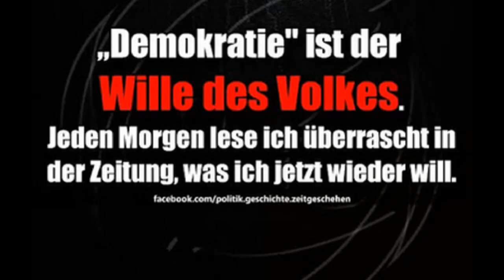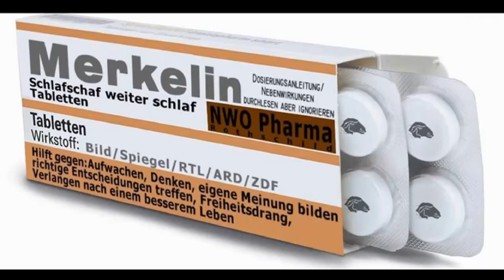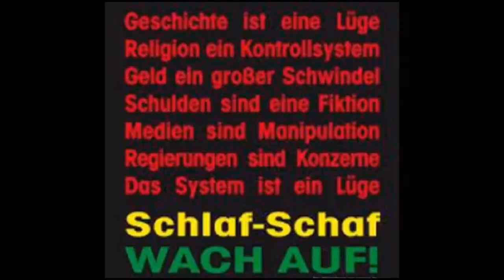DEMOKRATIE IST NUR EIN SLOGAN...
...aus der PR Abteilung.

Auf mich machen Politiker von heute einen ge-chipten und ferngesteuerten Eindruck. Das ist vollkommen egal aus welchem Land die sind. Auf jeden fall tun die alles, aber deeskalieren und bürgernähe sieht anders aus.
„In der Politik geschieht nichts zufällig. Wenn etwas geschieht, dann kann man sicher sein, dass es auf diese Weise geplant war.“ (Franklin Roosevelt, US-Präsident von 1933 – 1945)
Wir werden unverblümt Verkohlt, geschrödert und ausgemerkelt...möglicherweise auch von einer 7-fachen Mutter gemelkt. das gilt es mal zu begreifen
 Zwischen Ursula v. der Leyen und Frau Goebbels gibt es viele Parallelen!
Politiker mit Feindesliebe sind Hochverräter.
Die Regierungen machen sich über ihre Völker lustig. Ganz besonders die nicht gewählte Brüsseler Bande. Bsp. ttip
T otaler
T error
I llegaler
P erverslinge
Wir haben einen extremen Fachkräftemangel in Politik, Bankwesen und Medien!!!
Wo der Sinn aufhört, beginnt der Wahnsinn (Politik). Wir leben in einer Staatssimulation, das gilt es zu verstehen und zu ändern!
U NITED
S TASI of
A MERICA

ist politisch korrekt, wenn man ehrlich ist.
Nennt mir bitte ein Land aus der EU den der Euro gut getan hat.
Geld regiert die Welt. Wer regiert das Geld? Geld ist die Religion Nr.1 und Rothschild ist sein Prophet. Der größte Bankraub der Menschheitsgeschichte findet statt und die Banker sind die Räuber. Wer hätte das gedacht?
Die einen schaffen Geld & Reichtümer aus dem Nix und die Ahnungslosen zahlen die Zeche.
Wenn Sie Terrorismus verfolgen, dann landen Sie immer an der Tür eines Geheimdienstes!
Genau am 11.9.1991 hat George Bush Sen. das erste Mal von der neuen Weltordnung gesprochen. Was in der Politik passiert, ist niemals ein Zufall sondern bewusst geplant.
Was ging ab 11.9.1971? oder 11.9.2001?
9/11 war, bzw. ist für mich ein Musterbeispiel für Problem-Reaktion-Lösung!
Wer glaubt, der amerikanische Präsident wäre der mächtigste Mann auf der Welt, der hat erstens nichts und wenn doch, dann nicht viel in der Birne, und wenn doch, dann keine Kenntnisse von Mafia und CIA und Konsorten und zweitens keine Ahnung von der Welt!
Der Euro wird von innen gesprengt! Ich bin mir sicher, es sind die gleichen Sprengmeister wie bei 9/11
Die Troika heisst im Volksmund TROLLKA
Was  für eine Freak-Show in der wir leben.
Verschwörungstheoretiker war gestern. Wahrheitspraktiker ist heute!
Anne Will Uns Manipulieren! Wie die meisten Politikdarsteller/in, so stehts im Drehbuch.
blablabla blablabla
Schule ist nicht Bildung! John Taylor Gatto
Wer gegen den Strom schwimmt, der kann es auch zur Quelle schaffen.
Ich plädiere schon seit Jahren für ein weltweites Schulfach mit dem Namen: SELBSTVERSORGUNG!
Die DNA besteht aus 100 Milliarden Atomen und eine gewöhnliche Galaxie aus 100 Milliarden Sternen.
Lange lebe das Internet, um die ersehnte Machtverschiebung zu erreichen!
Hier noch was für unsere Partner:
1. Wer etwas besetzt hält, besitzt es nicht.
2. Solange Kopf und Herz vom Alten besetzt sind, findet das Neue keinen Platz.
3. Die usAmerikaner glauben, sie hätten das Recht, das Recht der Menschheit in der Welt zu verteidigen. Dabei haben sie "ihr“ Land durch Völkermord an den Eingeborenen besetzt.
Die Wahrheit ist nur selten da wo du sie gerne sehen willst. Mit geschlossenen Augen können wir die Wahrheit am besten sehen. Loslassen ist Silber, Gelassenheit ist Gold.

Schlafschafe = umerzogene medienverdummte Menschen
Der gelernte umerzogene und medienverdummte WeltBürger wird auch diese Methode, zwecks totaler Versklavung, freudig begrüßen. Dient ja alles nur zur eigenen Sicherheit.
Wir wurden zu egoistischen Roboterwesen erzogen und müssen die Menschlichkeit wieder neu erlernen!
S oll
O hne
L anges
D enken
A lles
T un
Solange es Feindbilder gibt, wird es Kriege geben. Überall Feindbilder. Und wo bleiben die Freundbilder?
WIR alle müssen wieder lernen Mensch zu sein! Die von früh auf eingeimpfte Gleichgültigkeit und Ignoranz den Anderen gegenüber, muss beendet werden.
Wir müssen wieder Selber Denken lernen!
ENDLICH mal wieder eine positive Nachricht
Ich drücke die Daumen, damit sehr viel mehr Menschen wach werden!
"Ich kann Dir nur die Tür zeigen. Hindurchgehen musst Du alleine"
Ändere deine Gedanken und dein Leben verändert sich.
Geist ist geil
Bleibt informiert , was alles so passiert und bleibt friedlich